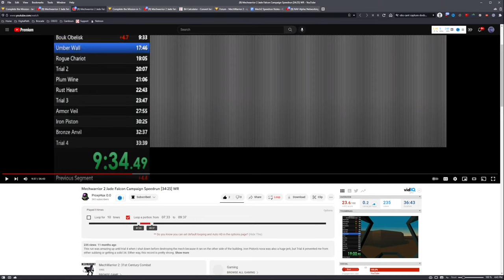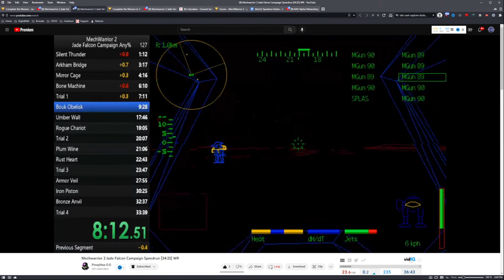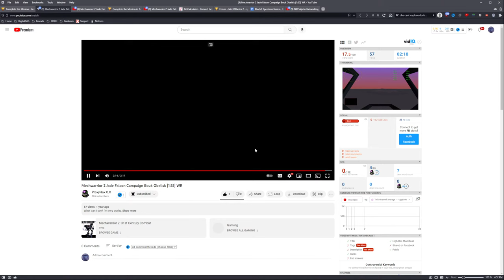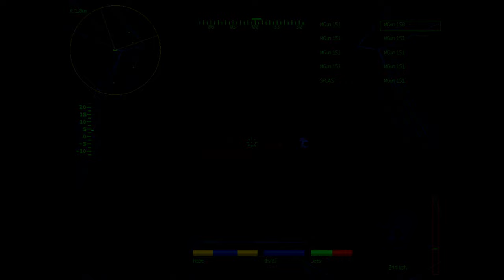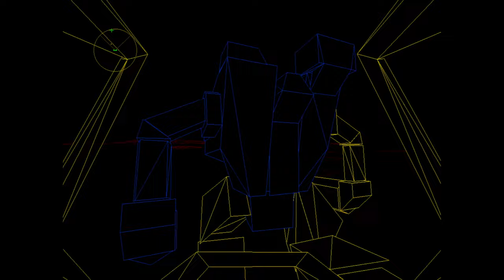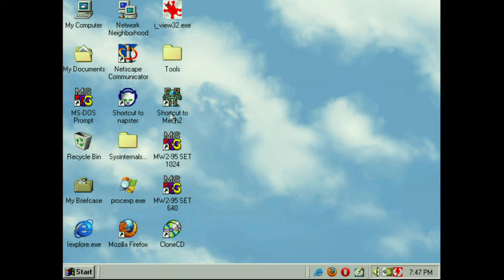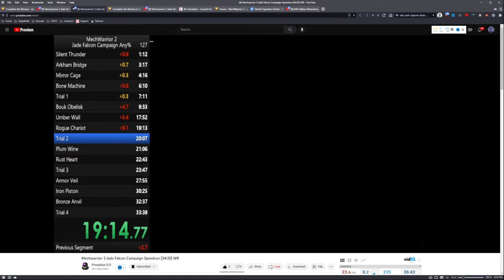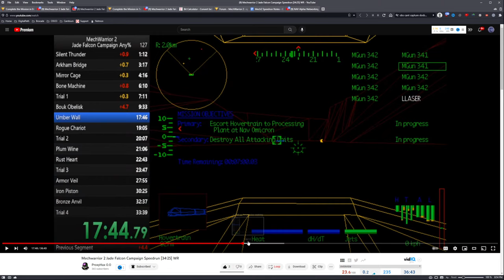Learning MechWarrior 2: Falcon Speed Run Strats - Bouk Obelisk, Umber Wall and Rogue Chariot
In this video, I'll discuss strategies for completing the Bouk Obelisk, Umber Wall, and Rogue Chariot levels with Youtube chat to see what can be done to get decent times in a marathon run.

Bouk Obelisk is the most significant pain out of the number of levels chosen. To get decent times in this level, the Jenners must be destroyed in seconds before they start moving. If the Jenners start moving, all consistency goes out the window.

After defeating all of the mechs and heading to the final Riflemen, all is lost if there is not at least 50 Machine Gun ammo.